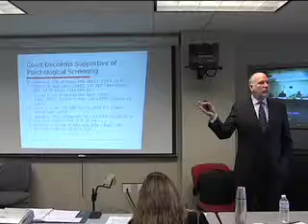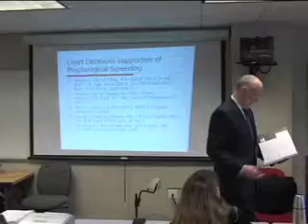Court Decisions about Pre-Employment Psychological Screening